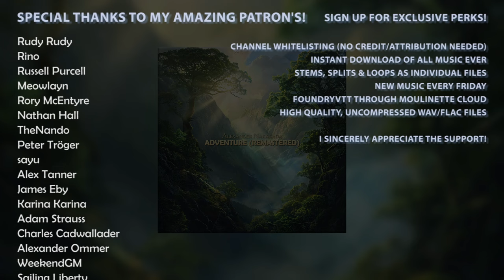Adventure (Remaster) - Royalty Free Medieval/Celtic Fantasy Music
So I was gonna do some edits with this piece, and since it's 4 years old the project file had. some issues.
I ended up fixing all the corrupted stuff and ended up remastering the whole thing.

 - Channel whitelisting
 - Stems, loops and isolated parts of every song
 - Exclusive music